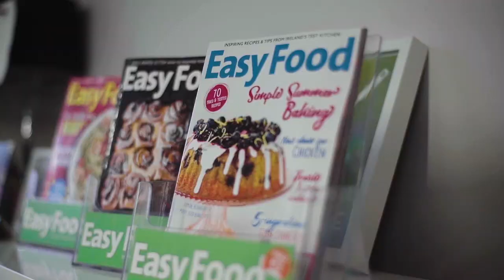Meet the Head of Food Content and Publishing at Zahra | Jobbio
Meet Caroline, she started off as an intern and 6 years later she is the head of food content and publishing at Zahra.